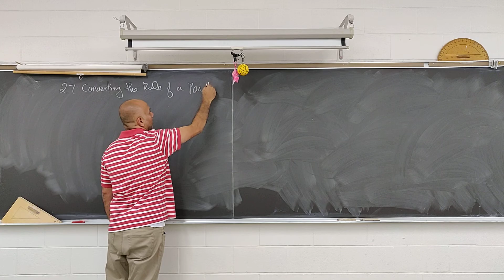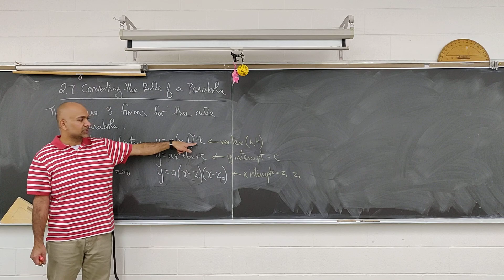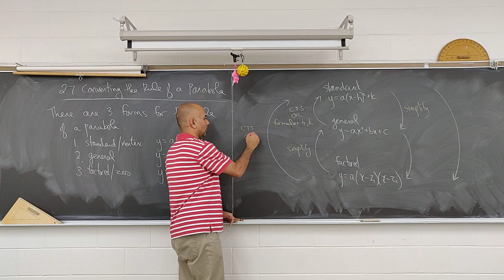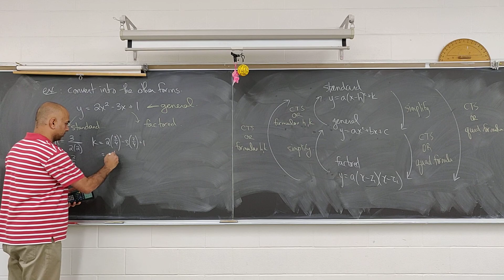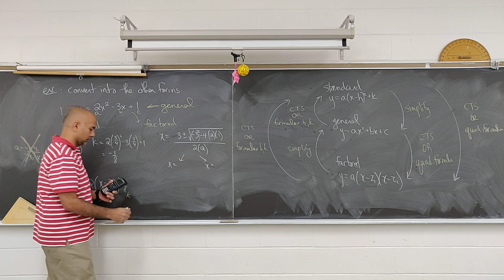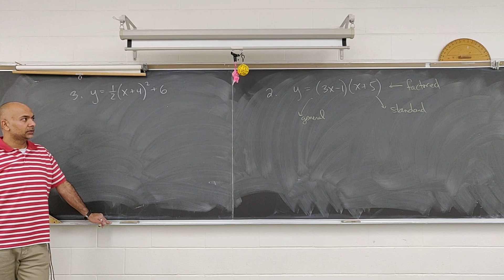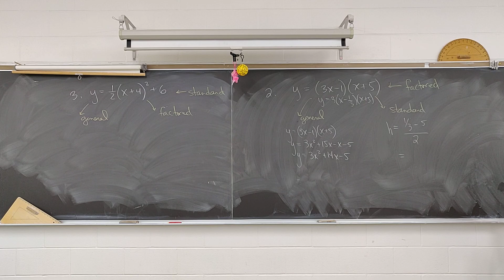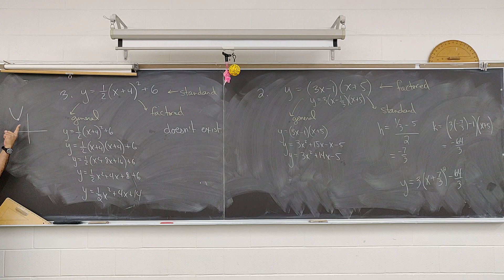Math MSC - 2.7 Converting the Rule of a Parabola